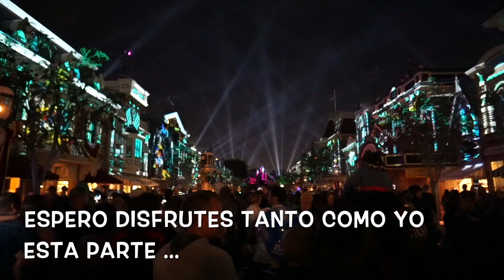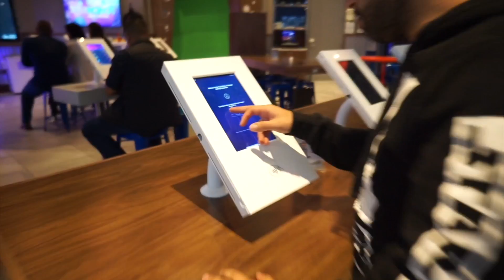MI VIDA EN USA 🇺🇸 | VISITAMOS DISNEYLAND EN CALIFORNIA ,WARNER BROS Y NOS VAMOS A LAS VEGAS .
VISITAMOS DISNEYLAND , VISITAMOS WARNER BROS ,VAMOS A LAS VEGAS Y ASISTIMOS AL CONCIERTO DE PITBULL .

🌷PRODUCTOS QUE ME PREGUNTAN MUCHO :
*Mi maquina para limpiar mi alfombra
*Mi reloj que uso siempre
*sticker para la cocina
*aceite de moroso que uso para mi cabello
*vaso que uso en mi cafetera para cambiar el cafe
Colgador para la toallita de la cocina
Sostenedor de celular para tu cama u otro lugar
Organizador que se expande para organizar
esponja de carita feliz :
freidora ( parecido ,la misma marca otro diseño pero igual pequeño)
cámara que uso

TODO COMENTARIO FUERA DE LUGAR O CON MALA VIBRA SERA ELIMINADO Y POSIBLEMENTE EL USUARIO BLOQUEADO YA QUE ESTE CANAL ES UN CANAL FAMILIAR Y PARA GENTE DE BUEN CORAZON .
ANA CRISTINA HARRIS - MI VIDA EN USA .